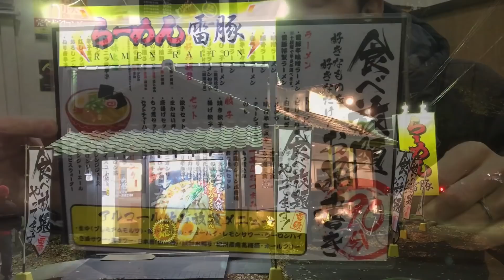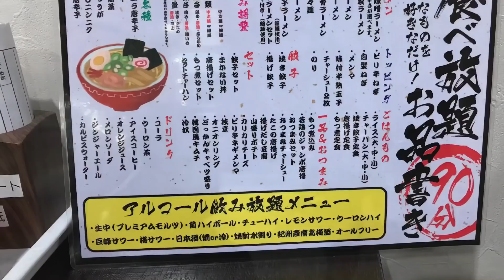【大食い】とあるラーメン屋さんの食べ放題が大満足の内容だった‼️【MAX鈴木】【マックス鈴木】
⚠️今回、店内BGMの関係で上からかなり大きな音を被せています。ご注意下さい。

今回はとある方のブログで読んで気になっていたラーメン屋さんの食べ放題に行って来た時の模様を。

あのね、ラーメン屋さんの食べ放題、ヤヴァいわ、、、

なんかハマりそうです🍓🕶

そんでもって、今回行ったお店さん、安過ぎる💦

こんなん、近所にあったら大変な事になってますきっと、、、

とりあえず、楽園でした🍀

🌭🌭🌭お知らせ🌭🌭🌭

自身の夢である、アメリカのフードファイトの大会に向けてのトレーニングを始めました。

当チャンネルでは、私【MAX鈴木】をスポンサード（sponsored）して下さる方（企業、個人問わず）を探しています。
【食材・トレーニングにかかる費用等】もし御協力頂ける、
もしくは、興味を持って頂ける様でしたら、
までご連絡頂けると幸いです。

何卒、よろしくお願い申し上げます。

📝コメント欄にご意見を下さいますと、今以上の、より良い動画作りの参考になりますので、宜しければ書き込みして下さると幸いです🍀

 SLEEPING SUB『MAX』